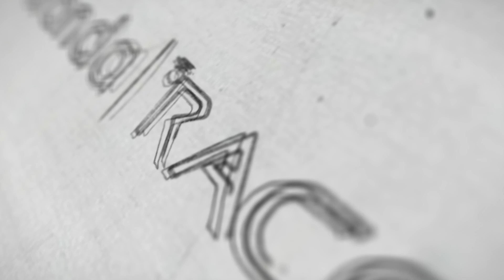TNPSC Target Group 4 | Kalam series | General Science | Veranda Race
6th Standard:
7th Standard:
8th Standard:
9th Standard:
10th Standard:
11th Standard:
12th Standard: